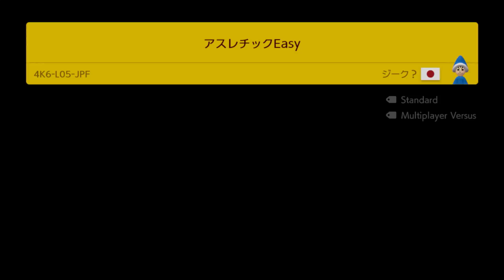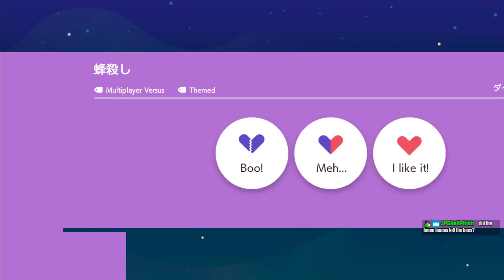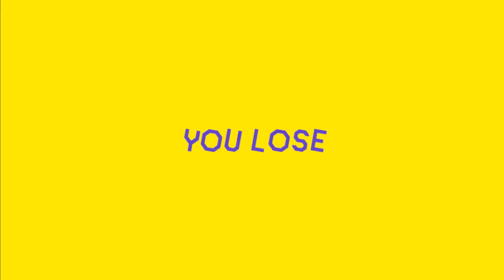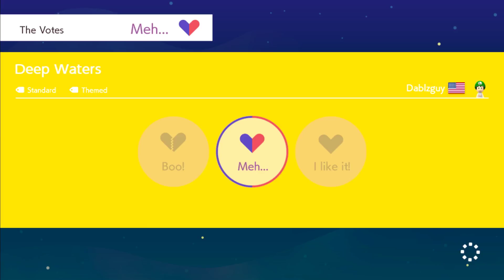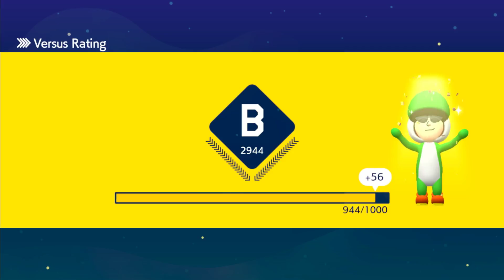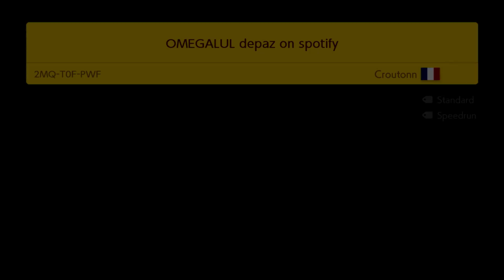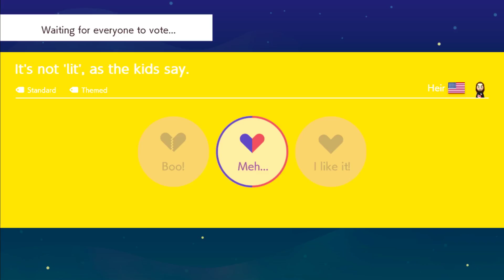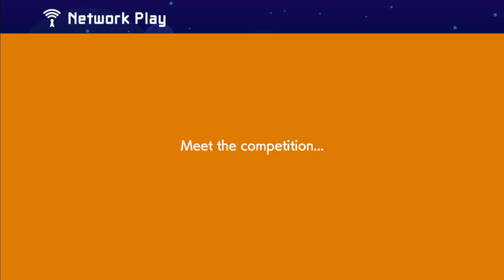Going for Rank A - Multiplayer Versus | Super Mario Maker 2 Live Stream (7/22/2019)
Mostly playing multiplayer versus with a bit of endless expert.

Follow on Twitch for more Super Mario Maker 2 live streams!